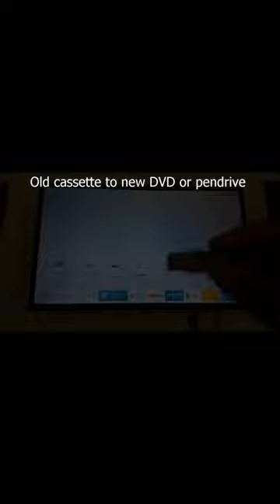Any old video cassette to Pendrive or DVD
Our other Services :
Wedding photography
Wedding Videography
Candid Photos
Outdoor Shoot
Baby Shoot
Maternity  functions
Lamination
3D Lamination
Matte Lamination
Photo Frames
Old photos to new photos - Restoration
Old video cassette to pen drive/DVD
Photo Gallery Frames

Personalized Gifts with Photos:
Mug Printing
Magic Mug
T shirt Printing
Key ChainMobile Case Printing
Crystal Cube
Wood Engraving
Moon Lamp
Acrylic Lamp
Acrylic Frames
Pen Stand - With Name Engraving
Mosaic Photos
Collage Photos
Magic Mirror
Digital Painting
Caricature
Water Bottle - with photo or Name Engraving
Bluetooth speaker
Personalized Calendar - Monthly & Daily
LED Back Light Frames
Pillow Printing
Magic Pillow
Teddy Bear Pillow
Pillow for Kids